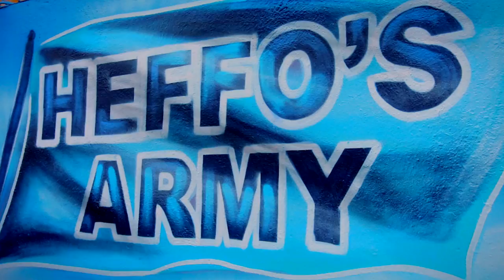We're The Dubs written by Deirdre Flynn. Performed by Stephen Leeson and Dublin Army Band.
We're the Dubs was written by @Deirdre Flynn performed by @Stephen Leeson and Dublin Army Band Tommy Keane, Johnny Ward, Susan Ward, Shane Butler, Mick McGuire and Deirdre as part of the itsgoodtotalk jerseychallenge campaign for pietahouse. Recorded by Graham Watson Floodplain Studios, Video by Barry Donnelly and Liam Kearney from Silvermist Broadcast & Film. Feature Walls for painting the mural. Thank you each and every single one of you for sharing your time and talents !! Deirdre x